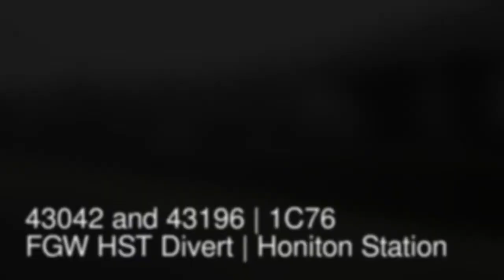FGW HST Diverts 1C76 | Honiton Station | 12/2/2012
Today i traveled to Honiton to travel on the old southern line in a HST and take some pictures while i was there. here we see 43042 and 43196 working 1C76 - London Paddington to Penzance.